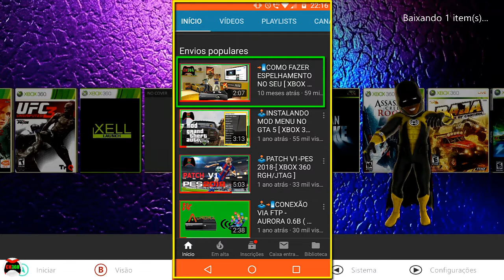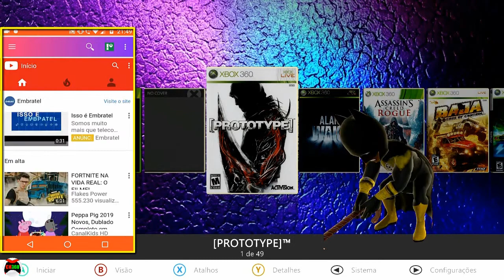🕹️📲NÃO CONSIGO MAIS FAZER ESPELHAMENTO NO MEU [XBOX 360 RGH/JTAG]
FALA GALERA, ME AJUDEM AÍ A BATER ESSA META DE 3,000 INSCRITOS, ASSIM COMO VOCÊS CONTAM COMIGO, EU CONTO MUITO COM VOCÊS.✌️

AH,  ATIVE O SINO PARA VOCÊS SEREM NOTIFICADOS OK, ASSIM EU AJUDO VOCÊS E VOCÊS ME AJUDAM,  A FINAL, A UNIÃO FAZ A FORÇA. 💪

UM ABRAÇO A TODOS TMJ E FUII

GALERA HJ O APP JA NÃO SE ENCONTRA MAIS NA PLAY STORY, BAIXEM APP ABAIXO PARA FAZER O DOWNLOAD DO PLAYTO CROM... ]